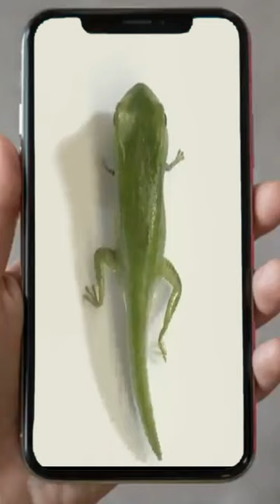Tadpole to Frog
Track: The New Order by Aaron Kenny.